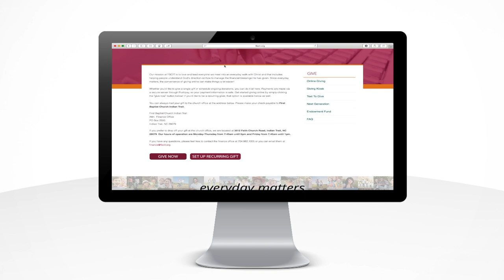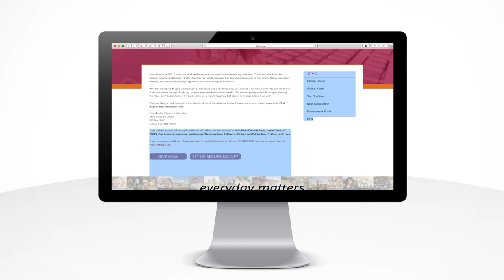Giving Tutorial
While we are unable to gather in worship, you can still worship through giving.
1) You can bring your gift by our office during our hours (M-Th 7:45am-5pm & Fri 7:45am-1pm)
2) You can give online at our website. If you don't know how to give online, watch this video, then head over to fbcit.org to give!